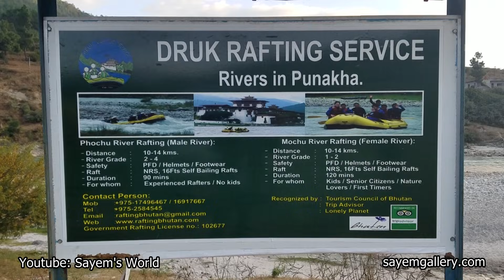Bhutan Tour: Episode 03 - Dochula Pass - Punakha City - Dzong - Punakha River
পুনাখার রুট পার্মিট কিভাবে নিতে হয় সেইটার ভিডিও অল্প দিনের মধ্যে পোস্ট করা হবে।

Sayem's World is my YouTube Channel name. I'm working on YouTube since 2017. Basically I make Bangla Photography Tutorial, Tour & Treatment Guide and Kids Toy Review.

Today's topic is: Bhutan Tour [Dochula Pass - Punakha City - Dzong - Punakha River].
I'm trying to describe in details about Punakha Tour. If you have any query please comment.